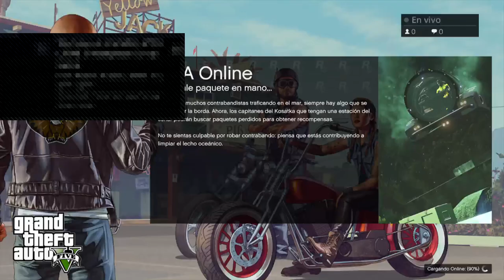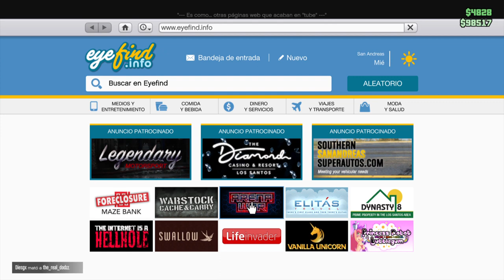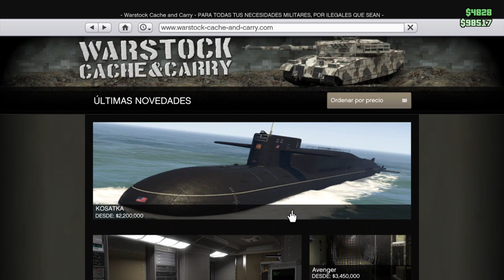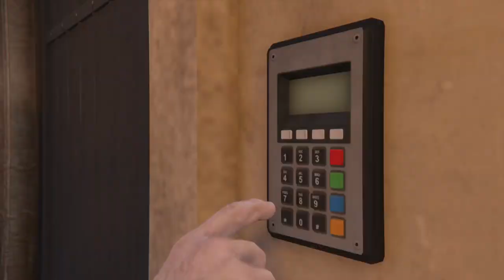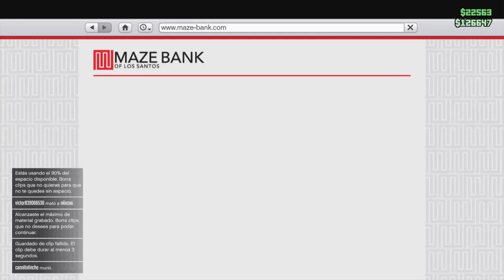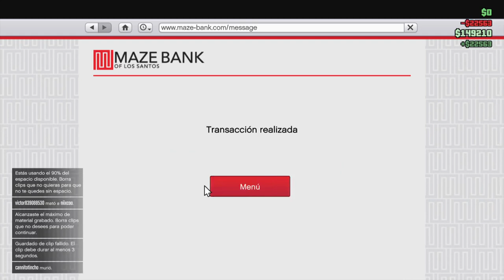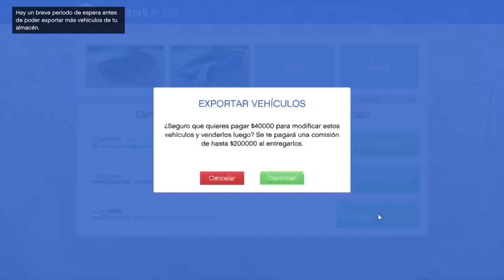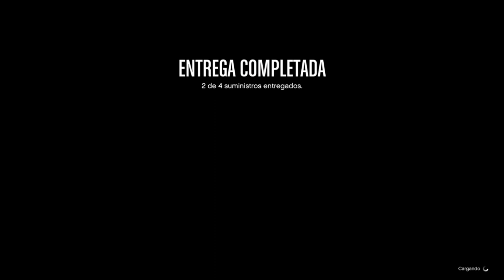Fails en la Nueva isla GTA V Online